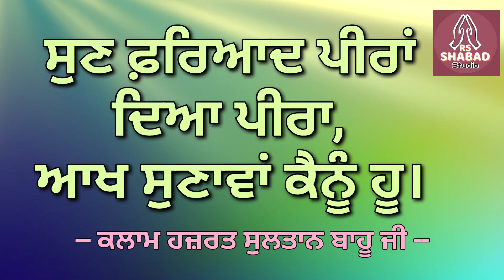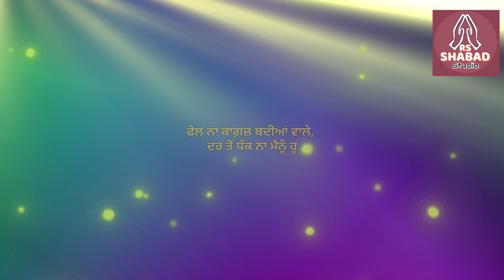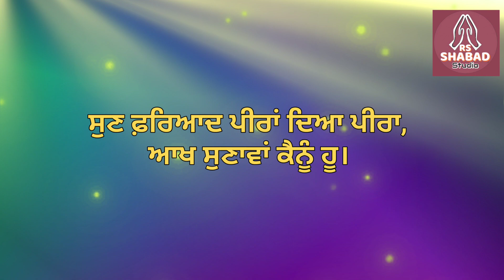Sun fariyad peera deya peera-Hazrat sultan Bahu Ji#sufism#rsshabadstudio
Sun fariyad peera deya peera shabad with lyrics - Klaam Hazrat Sultan Bahu Ji

Shabad Title - Sun fariyad peera deya peera
Klaam -  Hazrat Sultan Bahu Ji

Sun fariyad peera deya peera Lyrics Link -

coming Soon

Sun fariyad peera deya peera klaam credits :-

"Sun fariyad peera deya peera" is Sufi klaam written by Hazrat Sultan Bahu Ji. In this Video Klaam is sung with lyrics.
About My Channel- I have Created "this Channel on 09 June 2021. In this channel we upload all kinds of Shabads Such as Gurbani Shabads, Bhajans, Sufi Klaam, and Spiritual Music.

Thanks.